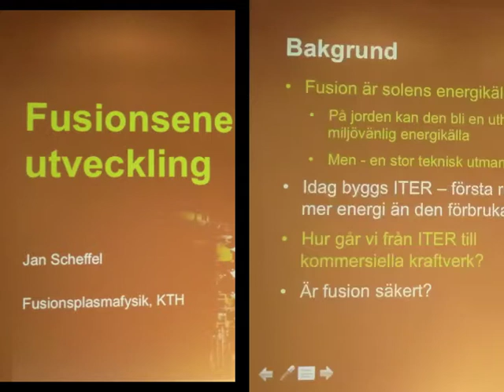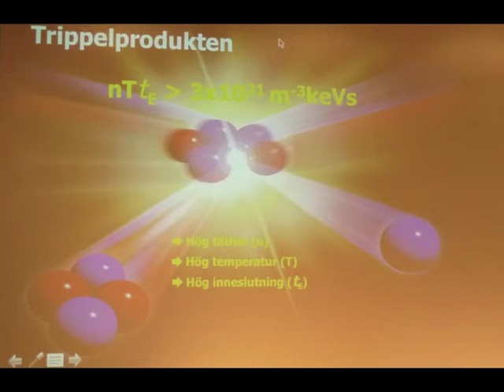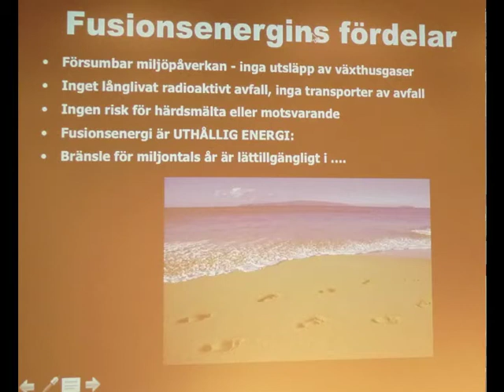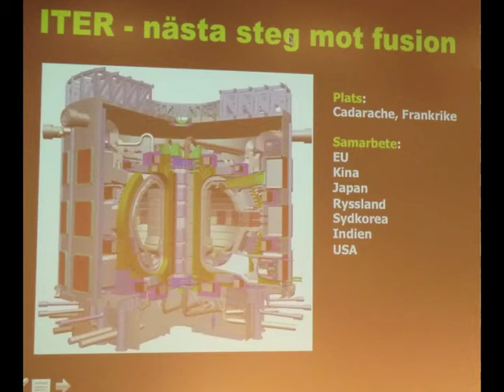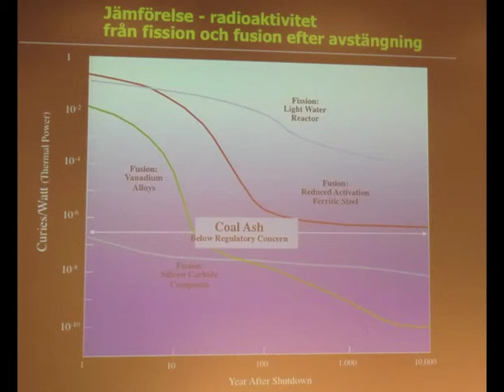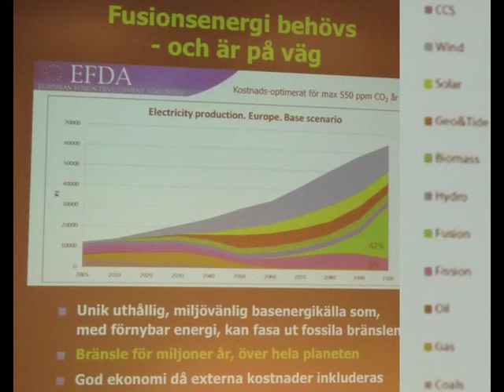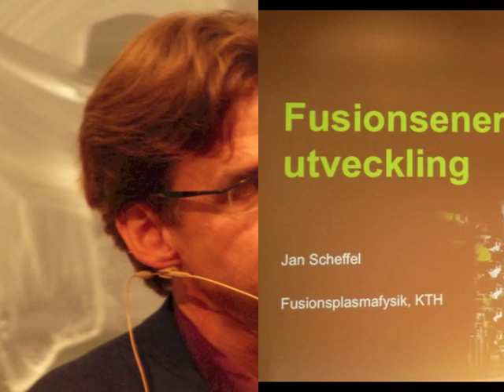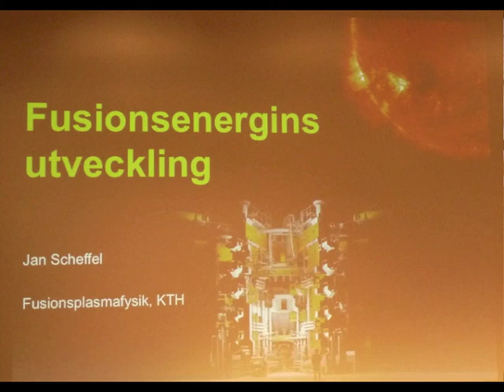KTH Fusion 20131106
Ett föredrag på KTH i Stockholm av Jan Scheffel, det är 52 minuter långt sedan kommer frågor till tiden är slut. Efter ca 15 kommer ett avsnitt om Kall fusion.